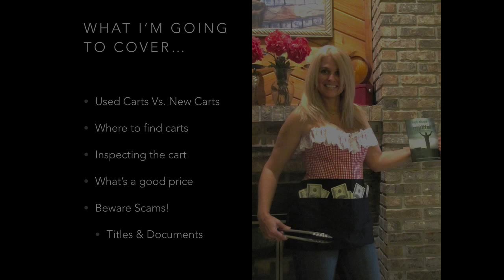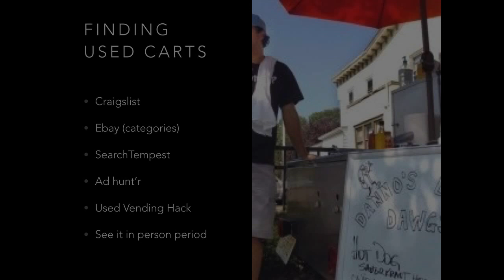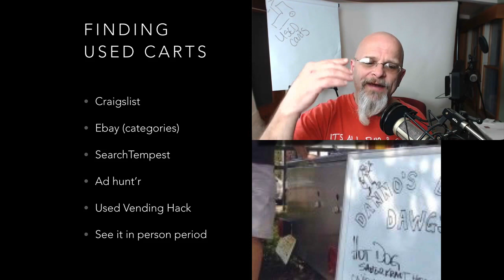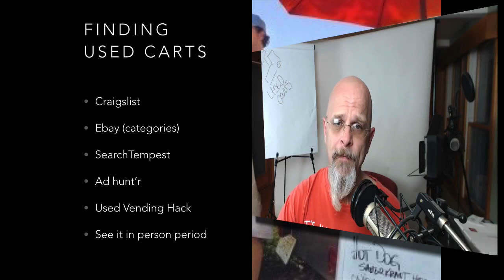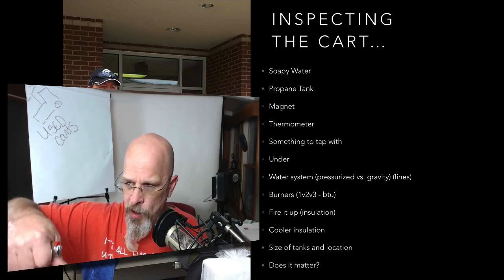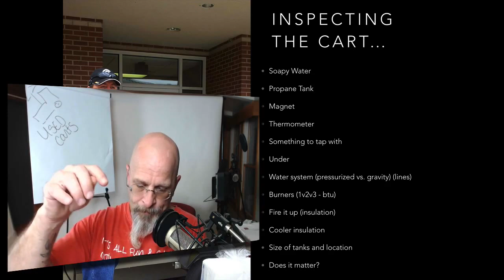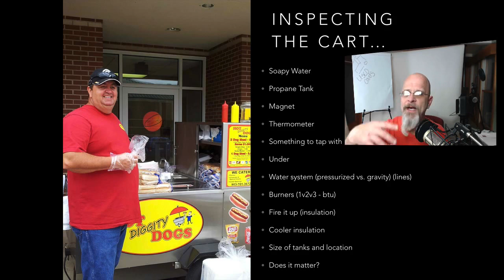Used Hot Dog Carts For Sale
Have you been looking for used hot dog carts for sale?  Ben gives you the ins and outs of buying used hot dog carts for sale, so that you can avoid mistakes, find the best deals and exactly how to get the best prices.

There are many used hot dog carts for sale and those can be found in several areas online.  Ben even gives some "hacks" on finding the best deals.

It's rare that someone would share ways to buy a used hot dog cart or catering cart when their business model involves selling new carts, but that's Ben.  He doesn't give two sh#$s.

He want you to be successful, and although long, you won't find better info on finding used hot dog carts for sale and how to get the best deal and avoid costly mistakes than right here in this video.